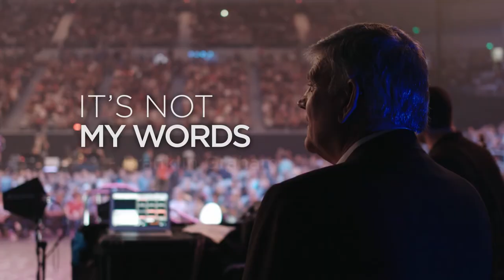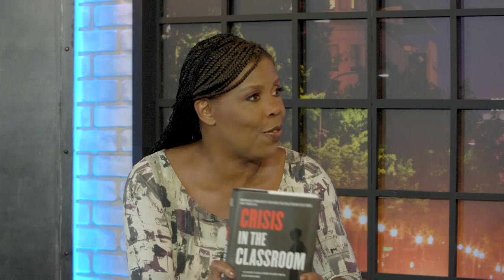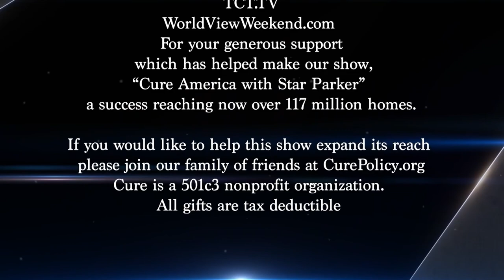CURE America with Star Parker -- Crisis in the Classroom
📺 See this full episode of CURE America with Star Parker